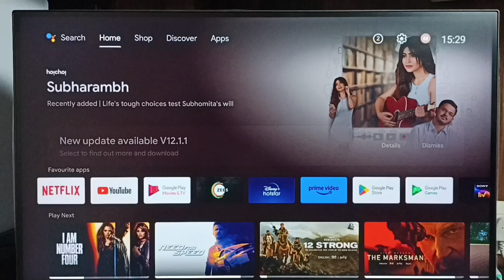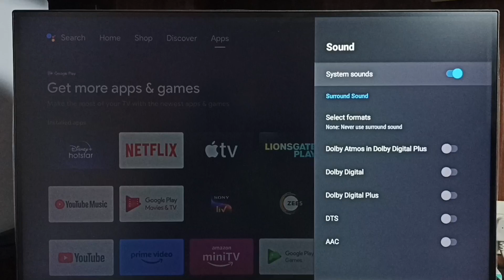SANSUI Android TV : How to Turn OFF Beep Sounds or Remote Key Press Sounds or System Sounds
Android TV Google TV : How to Turn OFF Beep Sounds or System Sounds,
Android TV,
Android,
Smart TV,
Smart Google TV,
Google TV,